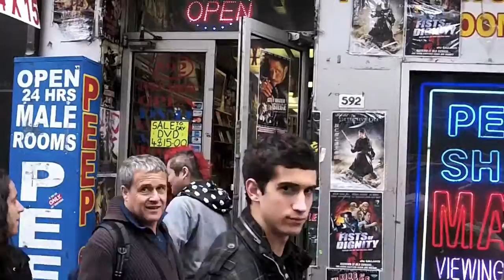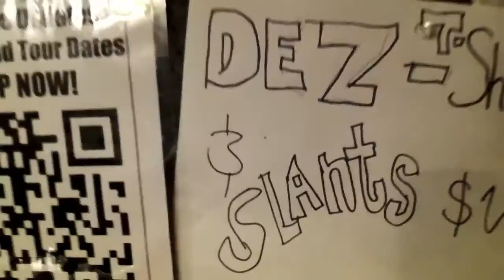The Slants Wicked Tour Blog 7: Dez Cadena of The Misfits Gets Slanted! (NYC Pt 2)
In this video blog, we play Brooklyn, NY with legendary guitarist Dez Cadena of The Misfits and Black Flag fame. He even made us breakfast!

We take begin by taking the train from Newark, NJ into the city and check out some of the sights: Madison Square Gardens, Times Square, the World Trade Center and what we thought was a kung fu DVD specialty store but ended up doubling up as a porn shop.

Later, we parallel park New York style but lifting up our thousand pound trailer and slowly moving it into a parking spot by hand. Watch Dez Cadena and the Broke Down Bitches perform "Ponce" an old Vida song.

This is part two of the two part experience.

Destinations: La Casa de Dez, Union Hall (Brooklyn, NY)

FOR MORE INFORMATION ON THE HOW THE WICKED LIVE TOUR AND FREE MP3 DOWNLOAD,

ABOUT THE SLANTS

Portland's The Slants are the only all-Asian American dance rock band in the world. They offer up catchy dance beats, strong hooks, and a bombastic live show that is "not to be missed" (The Westword) They've been featured on NPR's "All Things Considered," Myx TV/Comast Xfinity, and over 1500 radio stations, tv shows, magazines, and websites. The Slants have toured/provided support for The Decemberists, Girl Talk, Men Without Hats, Vampire Weekend, Apl.De.Ap (Black Eyed Peas), and many more.

The band has toured the world and headlined at festivals such as SXSW, MusicfestNW, Asian Street Heritage Fair, and other events. They've toured overseas for the Department of Defense playing for troops serving in Eastern Europe, inside the walls of a maximum security prison, at anime conventions, inside county libraries, and dive bars.